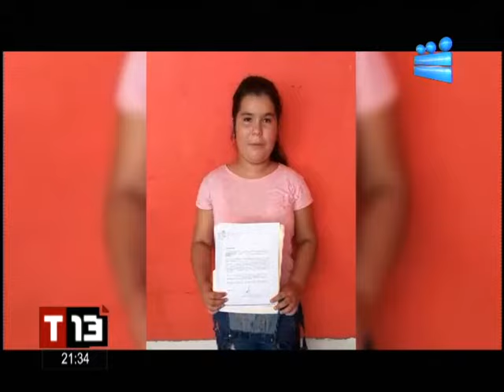T13 Noticias: Programa del 22 de julio de 2022